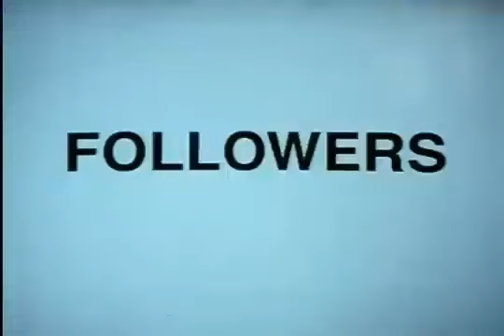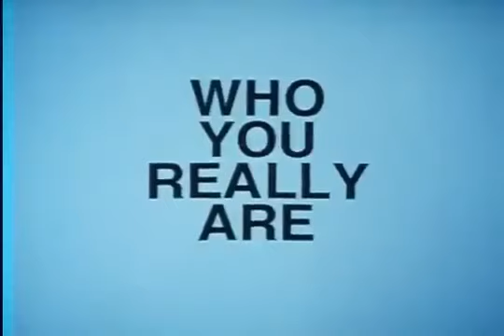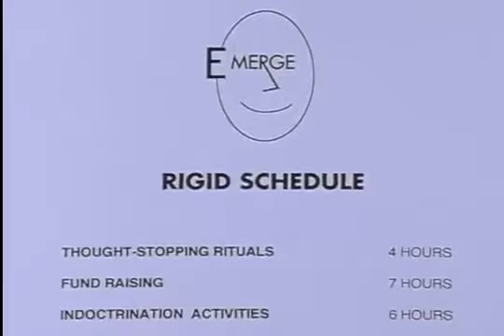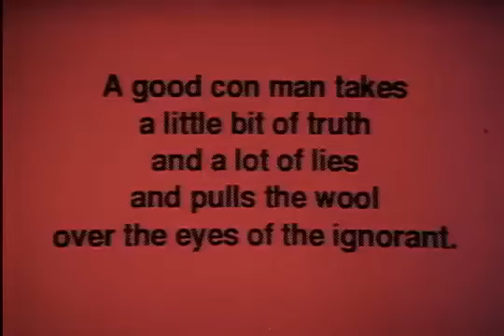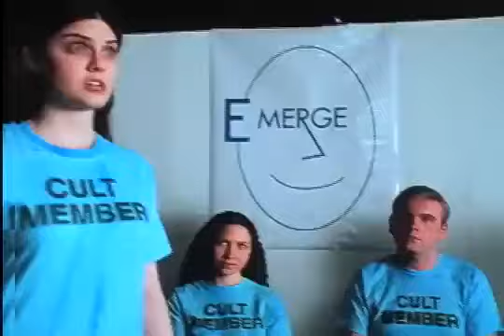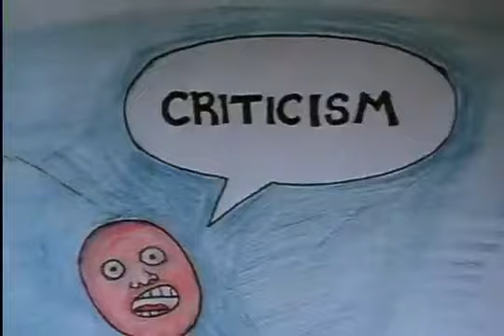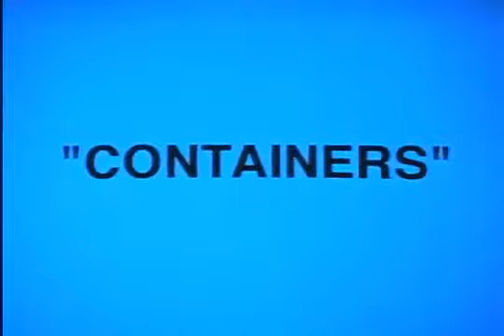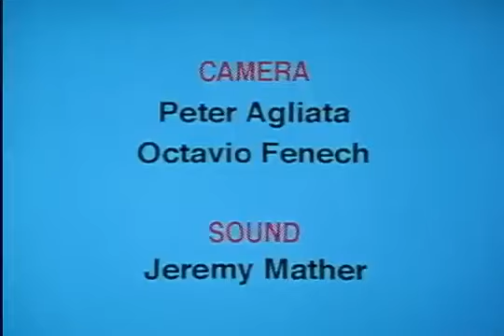Tik Tok REMOVED this video